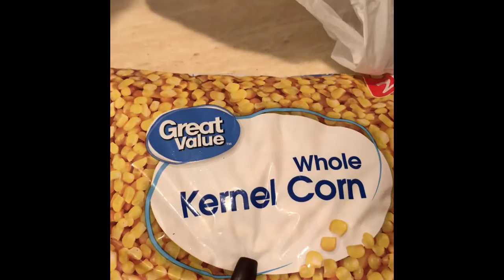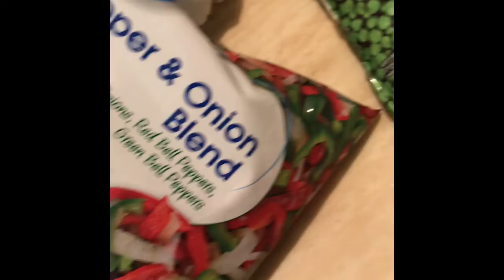Italian Chicken Vlogmas Day 18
lovelybundleshairextensions
lovelybeautyboutique1
the_lovely_way_
nari_beauty_collection